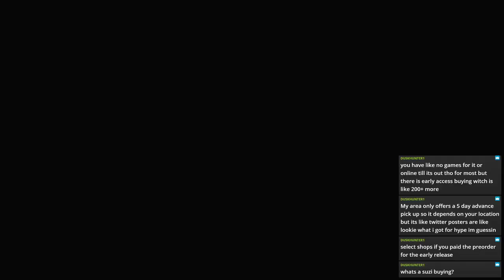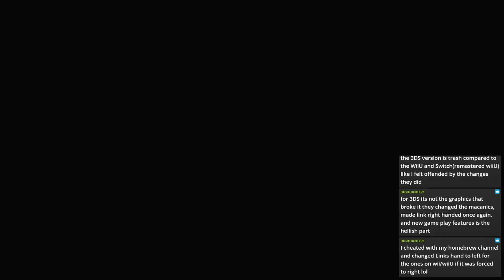A Chilly Arm|Xenoblade Chronicles Definitive Edition | Part 21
We handle the last of what currenly is to be done in colony 6 before facing some challanges and then its off to valak mountain, the arm of the bionis and its snow covered slopes...

Stream Archive Of: Xenoblade Chronicles Definitive Edition on Switch

Current Shedule
Monday: Dark Souls Remastered
Tuesday: Horizon Zero Dawn
Wendesday: Mystery Wendesdays
Thursday: Xenoblade Chronicles Definitive Edition